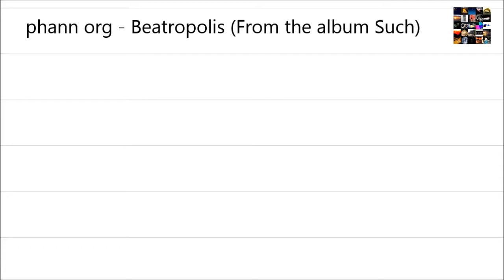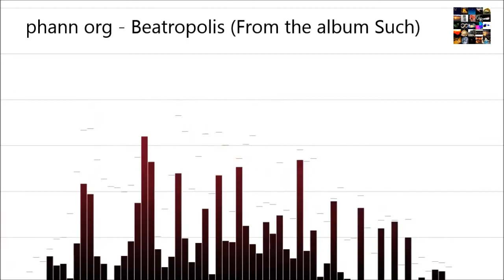phann org - Beatropolis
Beatropolis comes from the phann org album Such.